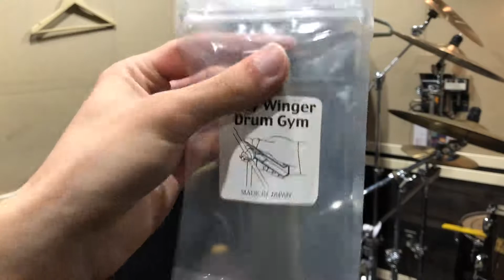【これで安心!!】Drum Gym Easy Winger (イージー・ウインガー)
「Drum Gym Easy Winger」は
きつく締めすぎたネジを簡単に緩める事が出来ます！